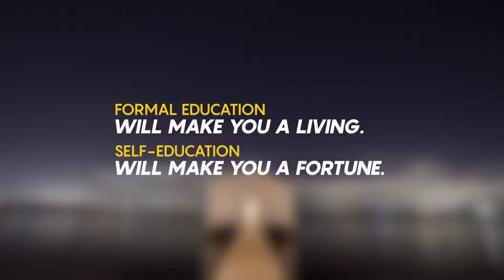20 Simple Titles. After Effects Project on Videohive.net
20 Simple Titles

20 Titles
1080p and 4K (3840?2160) resolutions
Easily to customize with the Controller : Scale, Color and Duration
Universal Expressions
Compatible with After Effects CS5 – CC
Easy to customize project
Well organized